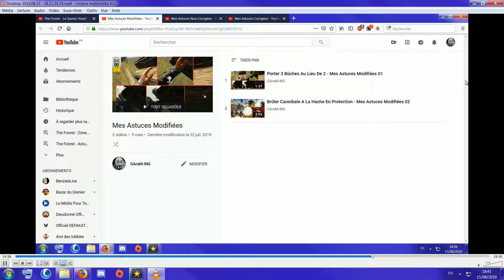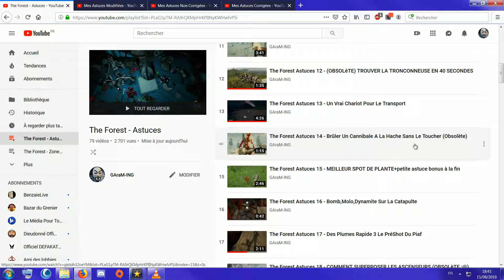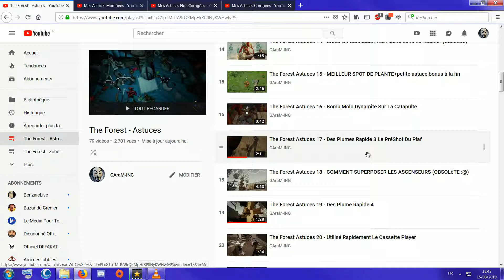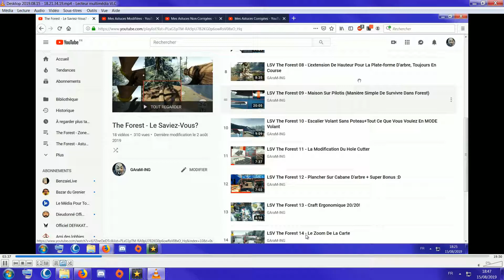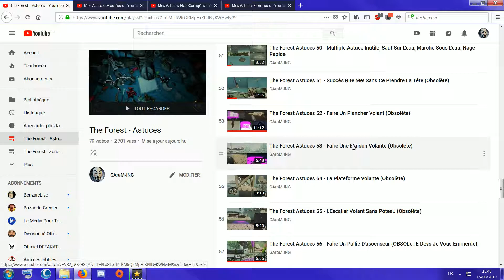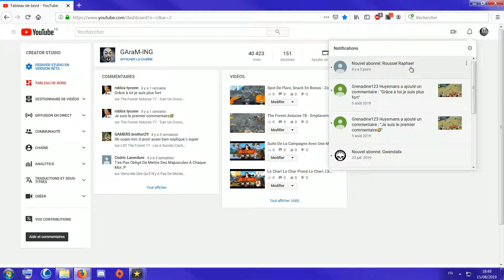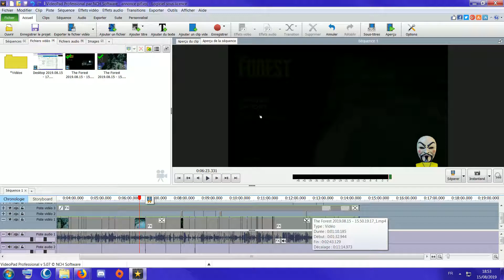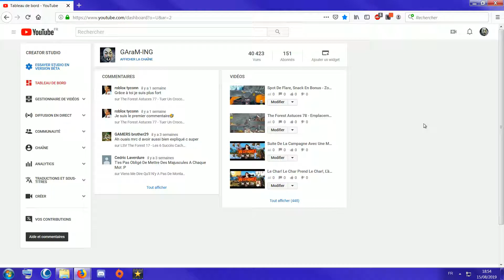Annoce Chaîne - Des News Sur, Suppressions De Vidéos+Remerciement Abo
Vidéo annonce.